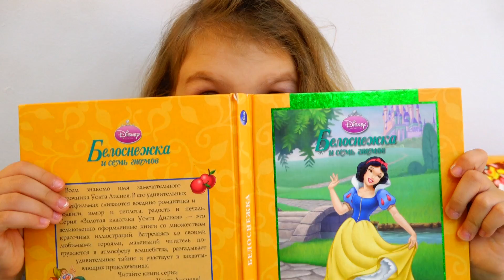Princess Snow White Sisters Dress Up & Makeup to go to Princess's Party | Super Elsa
As the older sister prepares to go to the Princesses' party she transforms herself into a Princess Snow White by dressing up a real princess dress, the younger sister decides she deserves to join the party.  Let's watch together as to what happens next...)